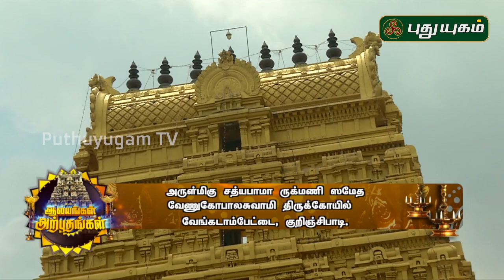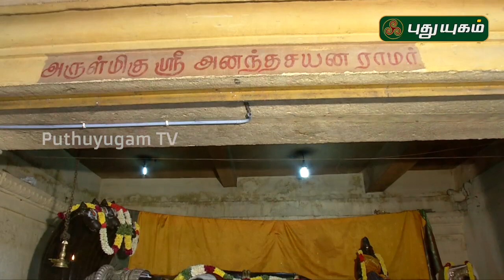வேணுகோபால சுவாமி திருக்கோயில், குறிஞ்சிப்பாடி | Alayangal Arputhangal | 25/09/2019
அருள்மிகு சத்யபாமா ருக்மணி ஸமேத,
வேணுகோபால சுவாமி திருக்கோயில்,
வேங்கடாம்பேட்டை, குறிஞ்சிப்பாடி

பெருமாள்,புரட்டாசி,பெருமாள் பாடல்கள்,திருநாமம்,பெருமாள் கோவில்,ஆன்மிகம்,கிருஷ்ணராஜ்,புரட்டாசிமாதம்,புரட்டாசி மாசம்,புரட்டாசி மாதம்,ஜோசியம்,கோவில்,புரட்டாசி சனி,தீர்த்தம்,